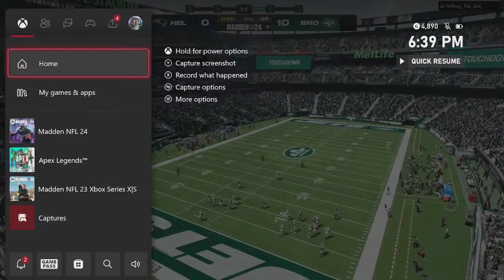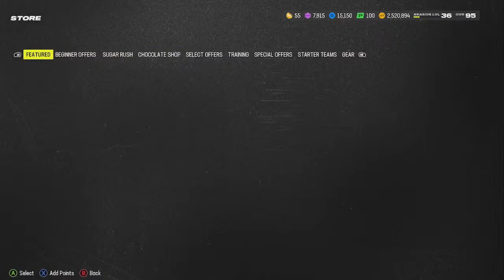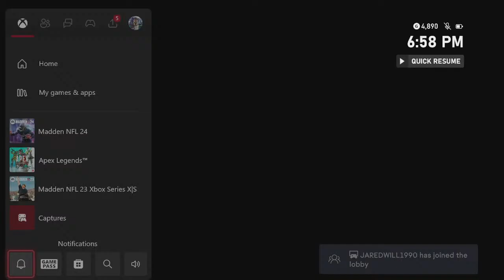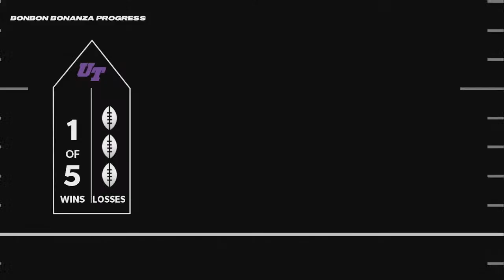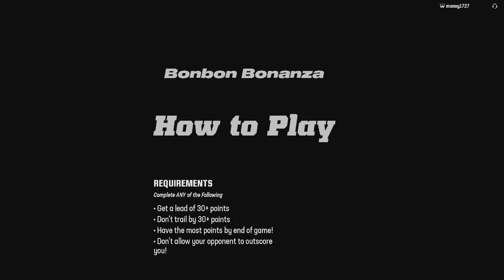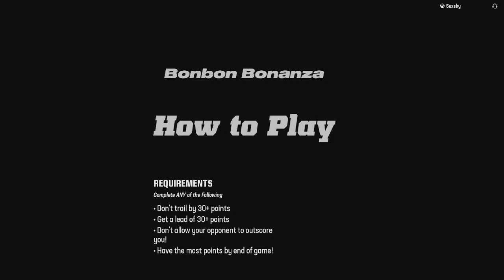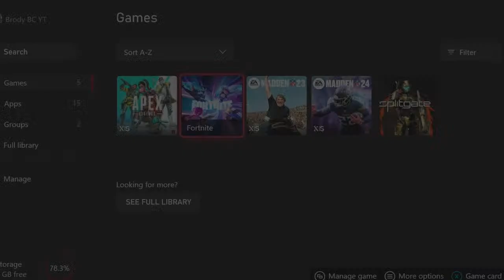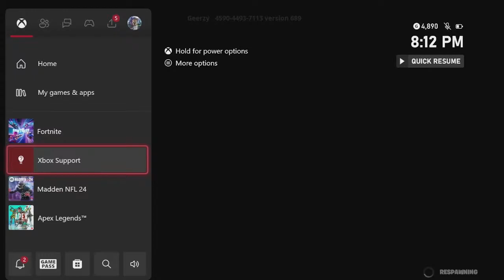eggclusive egg hunting!!! come say hi!